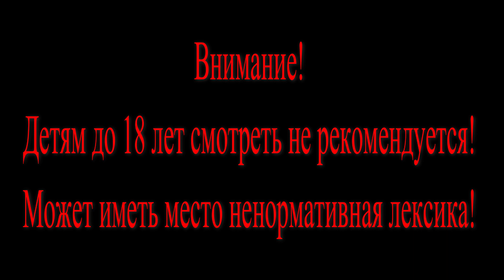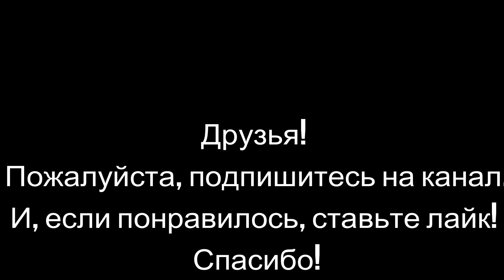Лада Гранта лучшая машина!